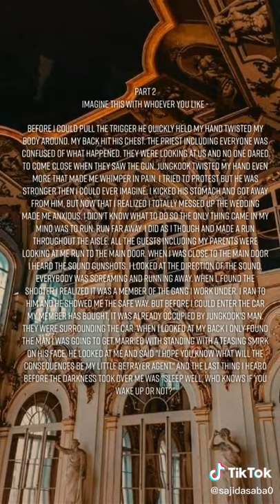part 2 Of The Pearl Elliott Series!